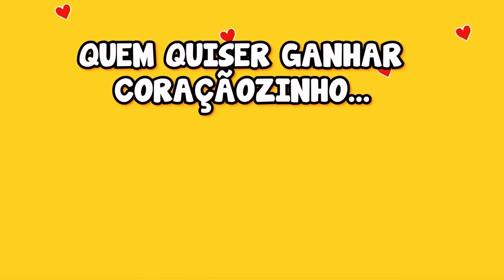PARÓDIA | BIPOLAR - MC DON JUAN, MC DAVI E MC PEDRINHO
Falaeeeeeeeeee meus falantes e minhas falantas, sejam bem vindos à mais uma paródia e hoje eu trouxe a música VAI SE TRATAR GAROTA, espero que vocês gostem e se gostarem deixa o like aí e se inscreve pra fortalecer.

TKTK: @OALTOFALANTE